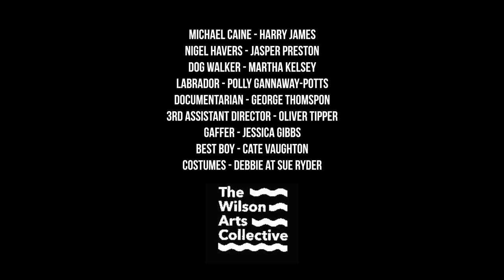WHISTLE BLOWER REDUX in Cheltenham GCHQ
We worked with Richard DeDomenici and remade scenes from the 1987 Michael Caine spy drama The Whistle Blower in our hometown of Cheltenham, also the home of GCHQ.

Filmed on the 28th and premiered on the 29th of January 2017 at The Wilson.